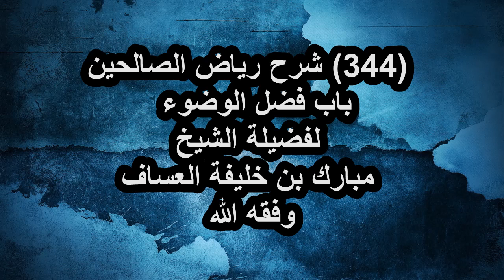شرح رياض الصالحين (344) باب فضل الوضوء لفضيلة الشيخ مبارك بن خليفة العساف وفقه الله